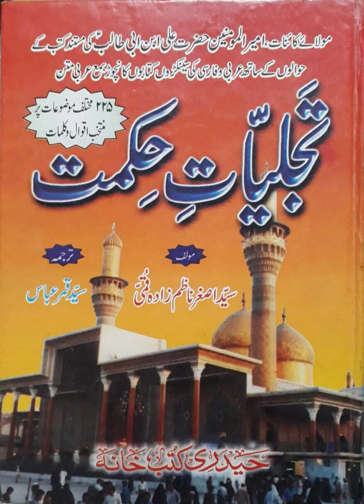85E - Zikre ilahi - Traditions of Hazrat Ali (as) from the book Tajalleeyate Hikmat